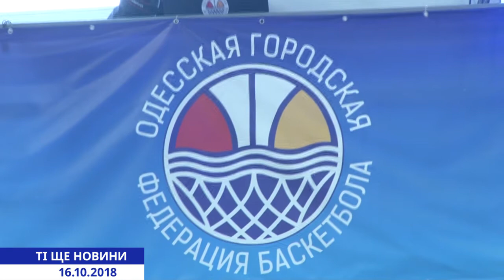Ті ще новини (16.10.2018) Перша шкільна ліга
Майже в кожній одеській школі сьогодні існують збірні з багатьох видів спорту - це дозволяє всебічно розвивати учнів. Найбільш популярним є баскетбол - хлопчики і дівчатка змагаються між собою школами і беруть участь в різних кубках. Але тепер у них буде можливість «спілкуватися» на спортивних майданчиках круглий рік - в Одесі створИли шкільнУ  лігу баскетболу.